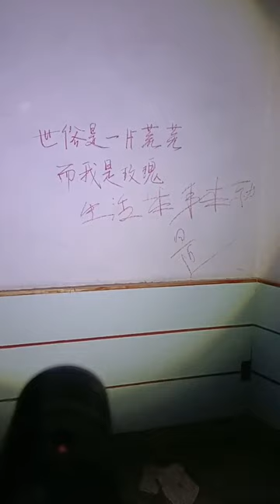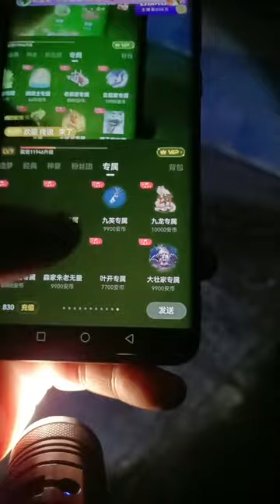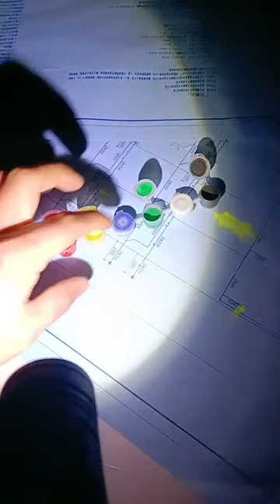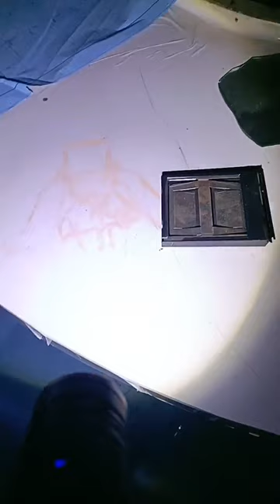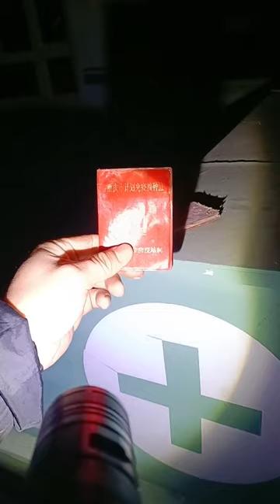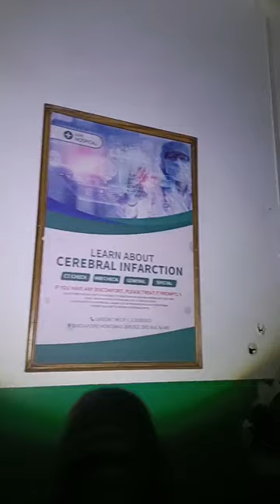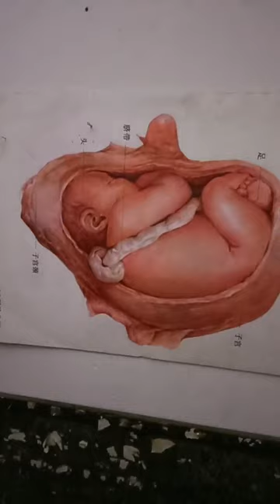小貓咪跟著一起探靈廢棄幼稚園 20231226